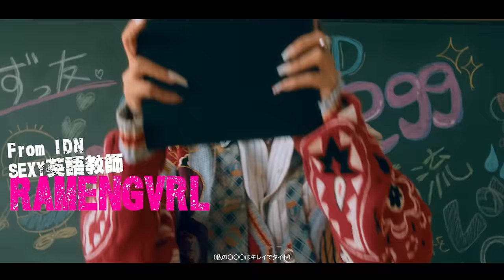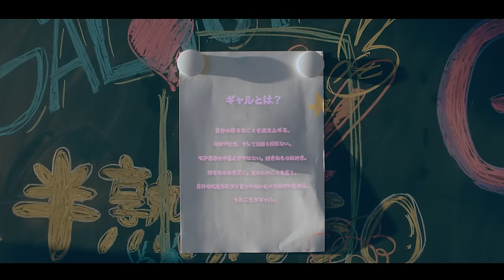半熟卵っち / GALisMIND REMIX ft. Ramengvrl, YAYOI DAIMON【Official Music Video】/ softboiledegg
作詞：大門弥生 / YAYOI DAIMON、Ramengvrl
作曲：大門弥生 / YAYOI DAIMON
RAP：半熟卵っち / softboiledegg
Beat by : dubby bunny

■リリックに込められた想いや楽曲制作の裏側をBLOGでも紹介✨

ーーーー

2021年半熟卵っちがリリースした楽曲『GAL is MIND』が日本のみならず、世界でも大きな反響を呼び、i Tune Storeにおいて、世界7カ国のHIPHOPトップソングにチャートインを果たした。

この反響を受け、本楽曲プロデューサーである大門弥生が中心となり、更なるギャルバイブス高めなREMIX楽曲を制作し、原曲の『GAL is MIND』のギャル魂をもっと海外に広げるため、インドネシアで活躍するギャルフィメールラッパーのRamengvrlを迎え、新曲『GAL is MIND REMIX ft. Ramengvrl, YAYOI DAIMON』を1月17日にリリースする事が決定しました。

ーーーー

 Hanjuku Tamagotchi released "GAL is MIND REMIX" with internationally acclaimed singer Yayoi Daimon and Indonesian female rapper Ramengvrl!

The song "GAL is MIND" released by Hanjuku Tamagotchi in 2021 received a great response not only in Japan but also around the  world, and charted among the top HIPHOP songs in seven countries on iTunes. In response to this Yayoi Daimon, the producer of the song, created a remix of the song to further increase the gyaru vibe in order to spread the gyaru spirit of the original "GAL is MIND" for an overseas audience, she invited Indonesian gyaru female rapper Ramengvrl to colaborate on a new song called GAL is MIND REMIX ft. Ramengvrl and YAYOI DAIMON" it will be released on January 17 2023.

ーーーー

Spreading the Japanese gal spirit to the world!
“GAL is MIND” REMIX IS OUT!!

ーーーー

GAL is MIND Remix - Hanjuku Tamagotchi feat Ramengvrl, YAYOI DAIMON

CREDIT
Artist: Hanjuku Tamagotchi~softboiledegg~, Ramengvrl, YAYOI DAIMON
Producer : YAYOI DAIMON
Mixed by : Mitsuhiro Ueyama (Blue Factory)
Mastered by : Brendan Duffy Audio

Director & Editor : OKIMARU (RiverSoundWorks)
Videographer : GAKU
Lighting : akihiro numata
Egg models : YU-CHAMI, MAAMI, MOMOA, ERIKA, AIRI, RAN, AIMIN, HINACHAROSU, MARIN, RIYU, RYOKAPIRO, KOKORO
Make Up Artist : Marin Kadowaki
Stylist : REINA
Hair (YAYOI DAIMON) : AMI (HairDesign Ready)
Clothing : OTO GIRLS
Egg Staffs : KUMA, PECHI, MINNU, HARYU, SE-RA, MIKU, TERU
Assistant : Monica
Label : Lovers